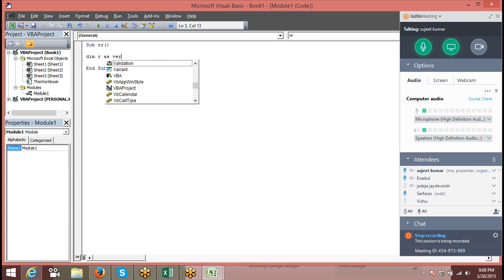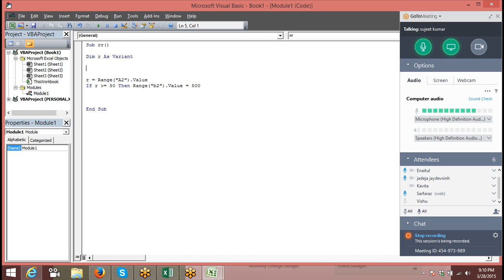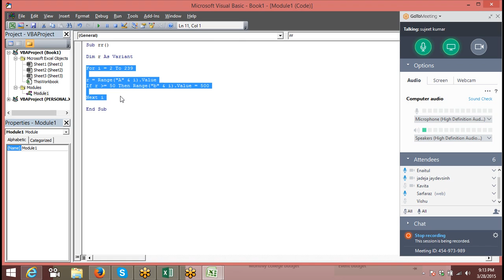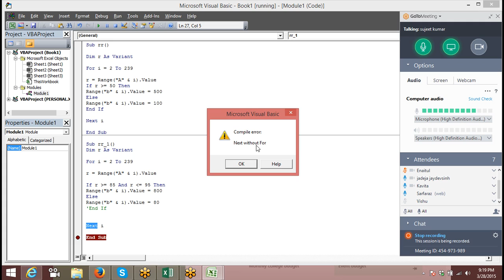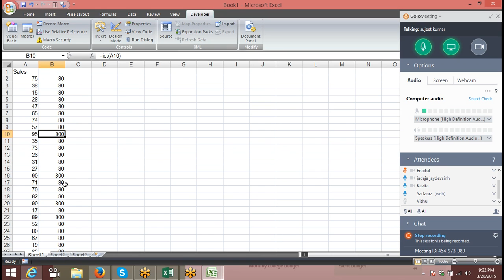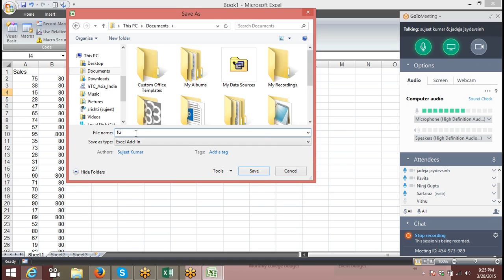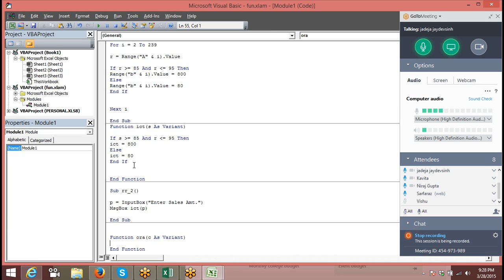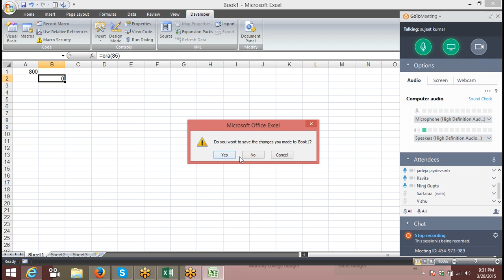Advanced Excel with VBA Macros Course for MIS Call +91 8826828093